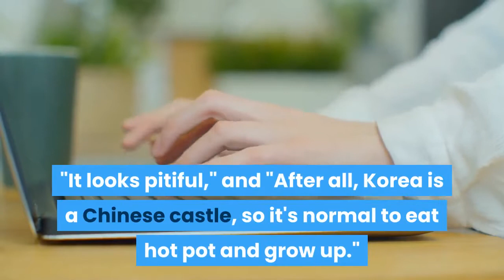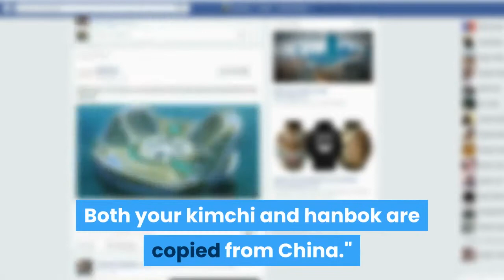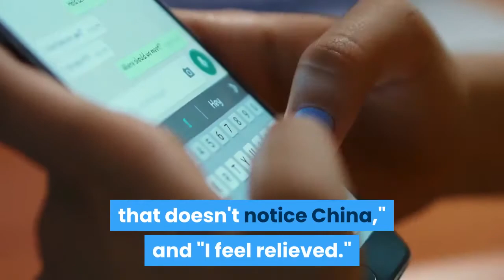April Fool's Day How to Criticize China's Cultural Northeast Project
I'm going to show you how to criticize China's Cultural Northeast Project in a way that will make your friends think you're intelligent and knowledgeable.

Today I'll be teaching you how to sound smart about China's Cultural Northeast project without knowing anything about it. You don't have to know any of the history or politics, just follow these easy steps and before long your friends will be asking YOU for advice on this topic.